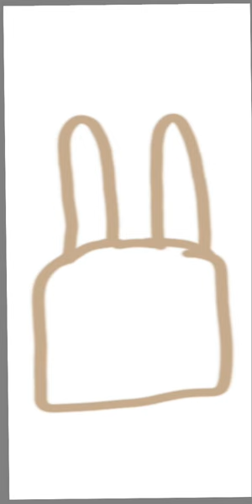digital drawing | bunny in a sweater